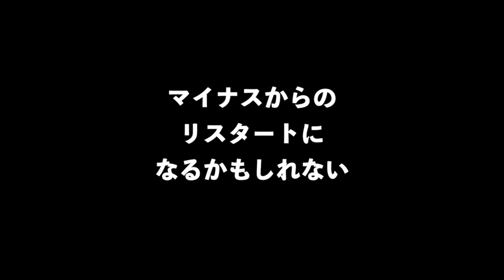【毎日投稿企画】#86「Over Drive / JUDY AND MARY」【1年365曲企画】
村田
『今回は「Over Drive / JUDY AND MARY」です♪
復活しないかなー◎』

【毎日投稿企画】
スタッフ村田が毎日投稿に挑戦！
いろんな企画をやっていきます！！

【1年365曲企画】
1年で365曲弾き語る企画です！

・再生時間4000時間
をクリアできれば
店舗だけでなくアーティストさんに実益をお返し出来る可能性が広がります。自粛期間活動出来ず困っているアーティストに協力出来るコンテンツにします。可能性を掴みたい。その為に皆さま何卒ご協力いただきたいです。よろしくお願いします！

StepHALL